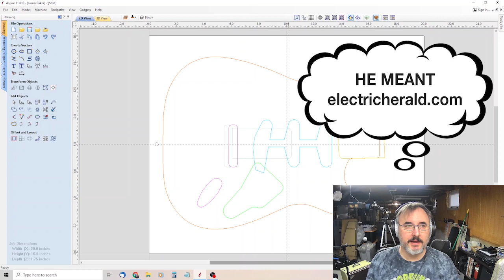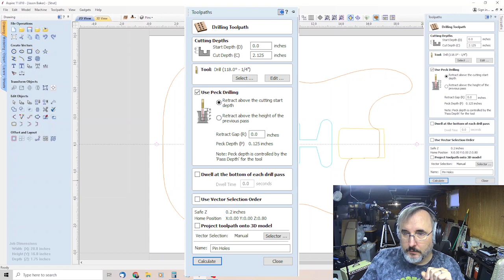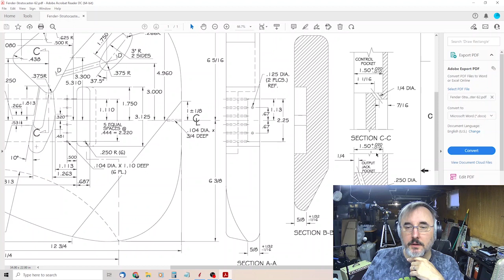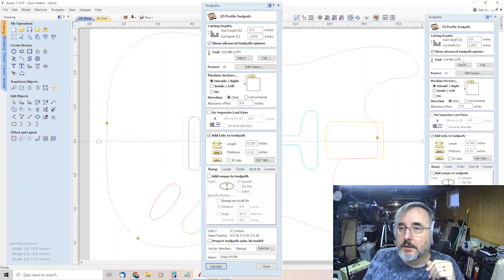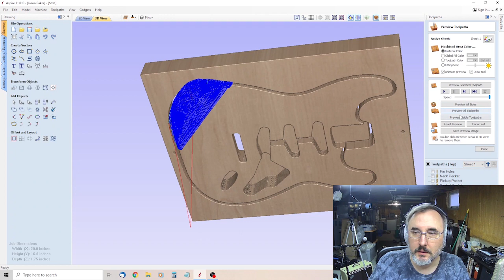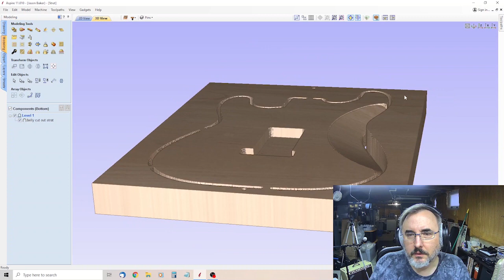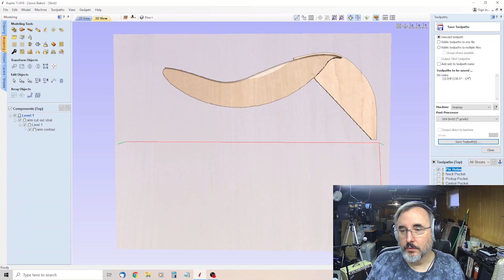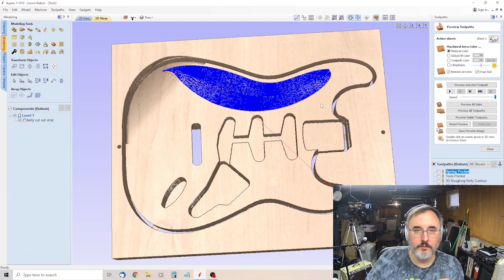Creating a Strat Guitar Body in Vectric Aspire Part 2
Part Two in the series. In this part we create our CNC tool paths using Aspire and also generate our G Code that we will send to our CNC machine in Part Three.

Google Drive Link to files used in this episode. This folder contains all the files, Aspire Files, PDF Files from Electric Herald, G Code files. Just be aware that using the Aspire files and G Code files directly could have mixed results. Better to follow the tutorial and create your own files based on the equipment and post-processor you are using.

I added files for VCarve Pro, not everyone has Aspire.

UPDATE 10-12-22:
Links to VCarve Pro Files with 3D contours. Two separate files, one for front, one for back.